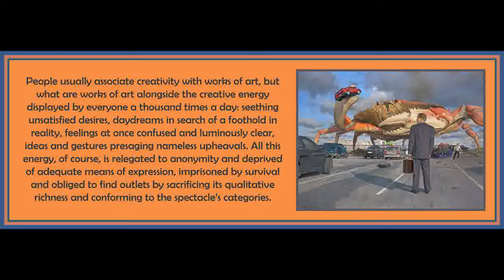Chapter 20 from The Revolution of Everyday Life by Raoul Vaneigem